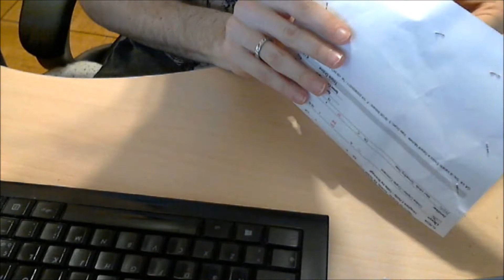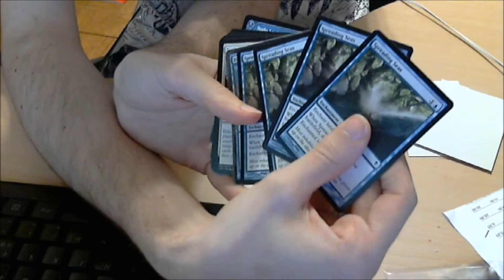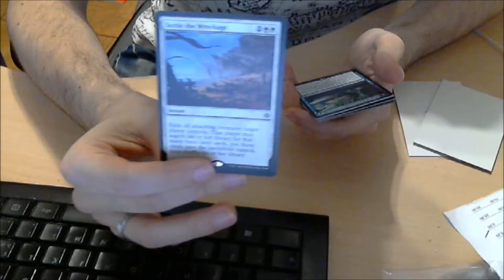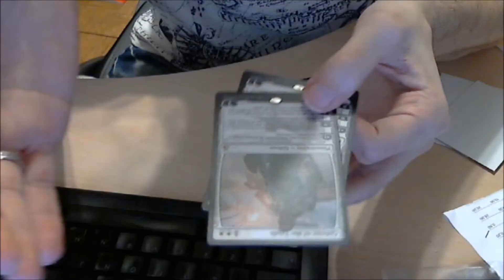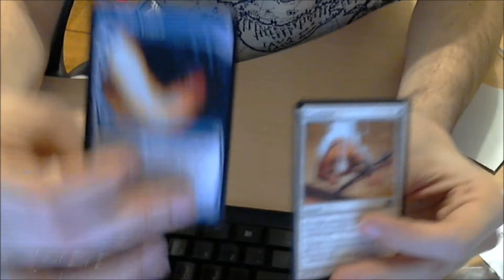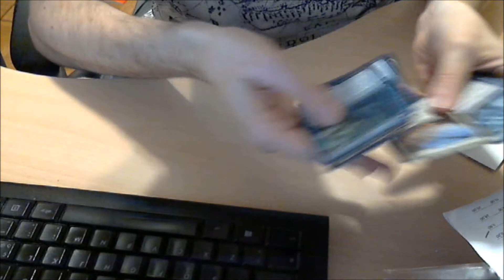Unboxing il mio ordine di Magic The Gathering